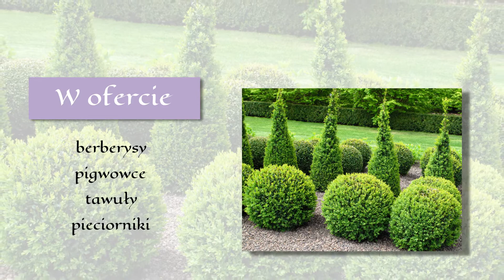Drzewka ozdobne Szkółka Krzewów Ozdobnych Małgorzata i Radosław Pietrusińscy Nowe Ostrowy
Cechuje nas profesjonalizm, rzetelność oraz indywidualne podejście do każdego zlecenia. Od lat z powodzeniem prowadzimy dla Państwa Szkółkę Krzewów Ozdobnych. Założycielami są Małgorzata i Radosław Pietrusińscy. Nasza siedziba znajduje się w Nowych Ostrowach. Gwarantujemy Państwu usługi na najwyższym poziomie.

Prowadzimy sprzedaż zarówno detaliczną jak i hurtową. Doradzimy Państwu jak odpowiednio pielęgnować nasze rośliny. Prawidłowe nawodnienie oraz przycinanie w odpowiedniej porze ma znaczy wspływ na jej dobry rozwój.

Chcemy dotrzeć do jak największego grona odbiorców, dlatego zapewniamy jedynie atrakcyjne ceny. Stale szkolimy się, aby jak najlepiej odpowiadać Państwa potrzebom.

Zapraszamy do podjęcia z nami współpracy.